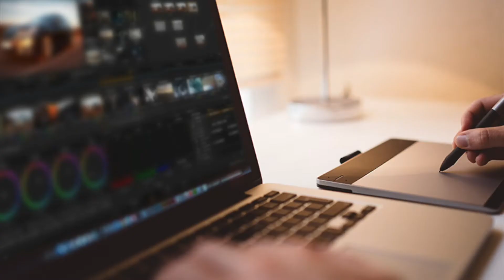Moon Knight 🌙 es la mejor serie de Marvel y aquí te explico el porque / Micky113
Como estan amantes del UCM espero que bien porque hoy les traigo este video por falta de resúmenes

gracias por los 114 subs eso me inspira a hacer mas videos